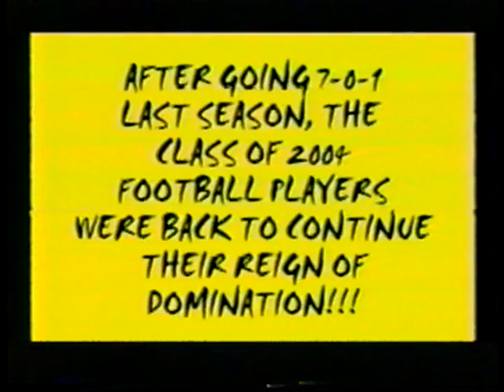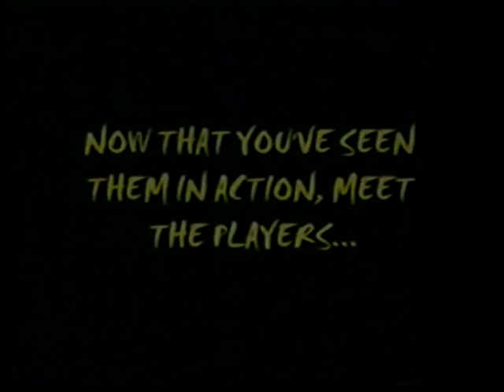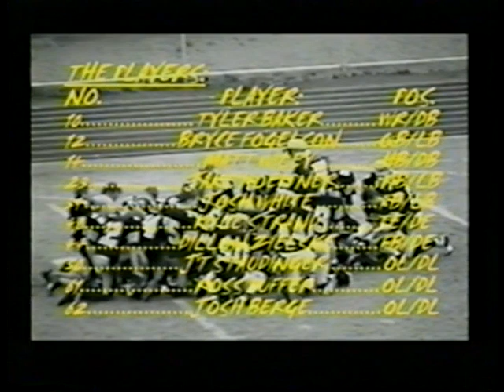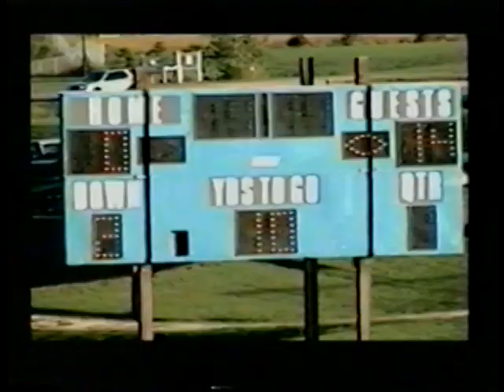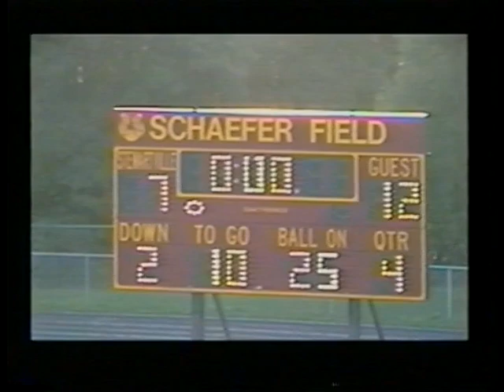Byron High School 2001 B Squad Football Highlights Part 1 of 2